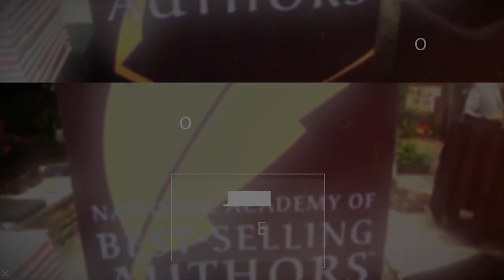The Money Multiplier Method With Brent Kesler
In this episode of the Making Bank podcast, we welcome guest Brent Kesler, owner of The Money Multiplier. Brent was a chiropractor and chiropractic coach for over 14 years. However, after developing and implementing The Money Multiplier (TMM) Method, he could pay off over 984,000 dollars in 3rd party debt over the span of 39 months. Once he had realized how powerful the TMM method was, he became passionate about sharing it with others. His primary goal was to help more people understand how to manage and grow their wealth. After taking advice from his previous mentor, Brent started his journey to becoming a licensed producer. Over the last ten years, he has been lecturing thousands of people around the country on the dynamics of the TMM Method and helping individuals break the bonds of financial slavery and take control of their financial life. Brent passionately believes that whether you make $10/hour or $10,000/hour, you should know about and learn how to use this powerful information to control your money.

This week on the podcast, Brent talks about his money multiplier method. He explains the infinite banking system and how you can start putting your money in different areas and make it work for you.

Listen to Josh and Brent discuss the money multiplier method:

(2:42) Brent's Background
Brent used to be a licensed chiropractor and chiropractic coach; however, that didn't necessarily translate into patients lining up outside his clinic. He had precisely 984,711 dollars of debt to his name. When he first heard someone speaking about the infinite banking concept, like most people, he was skeptical, but finally, in 2008, he started implementing the idea in his life and was able to pay off his debt in 39 months. After seeing how well it worked for him, Brent has now shifted his focus to teaching others how they can implement the same concept in their lives and change their financial situation for the better.

(7:00) What Is The Infinite Banking Concept
So the idea around the concept is that you purchase a whole life insurance policy in a mutual company that pays dividends. It's not the standard whole-life policy that most agents try to sell you. It's a specifically designed and engineered whole-life policy that pays yearly dividends. The policy is designed so that you have high, immediate cash value to use from that policy and immediate means within 30 days. You probably haven't heard about this because the agent has to take a 60 to 90 percent cut in their commission to design this policy, and no agent wants to do that.

(10:28) How Does The Policy Work?
You can set up the policy with any amount. Whether it's 100 dollars or 100,000 dollars, the policy will work the same way. The policy has a guaranteed growth rate inside the contract. Typically it's between 4.7 and 6.2%. So you can take out money on a policy loan, which is borrowing money from the insurance company's general fund. However, since it's borrowed money, the money you put in continues to grow uninterrupted compound interest.

(14:56) How Long Do You Have To Pay?
How long you pay is up to you. Think of it as a deposit; you put money into an account you control, and those numbers continue to increase each year. Now, the dividends can fluctuate — one company may have a higher dividend this year, and then they may have a lower dividend next year. However, depending on how your policy is designed, it will be more efficient.

(20:08) One Of The Tools The Rich And Wealthy Use
Brent explains that this isn't about you buying the policy right now. This is just one of the tools that the top 1% use to grow their money. Brent's goal is to teach and educate you on how you can design your policy to best suit your specific needs. He aims to share the money multiplier method so that you can drastically change your financial life, just like he did.

Links mentioned:
TheMoneyMultiplier.com